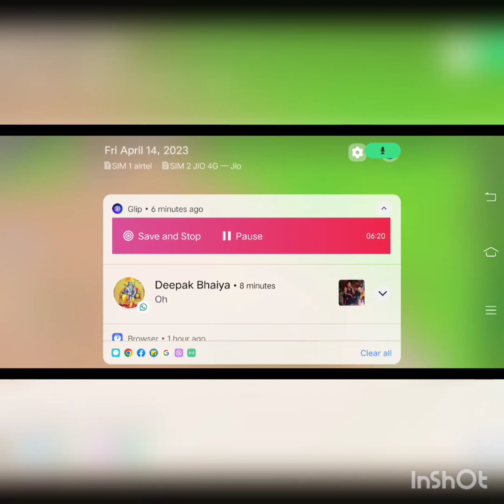playing dude theft wars